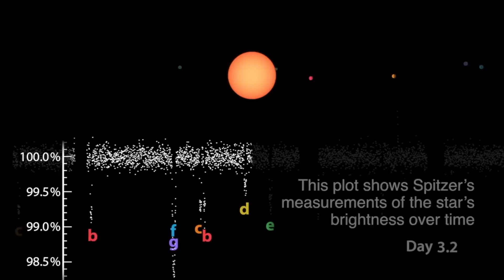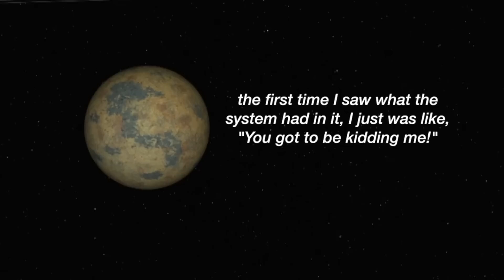!!ANUNCIO!!-EL TELESCOPIO JAMES WEBB OBSERVA A TRAPPIST 1B!! QUE ENCONTRO?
La observación representa la primera detección de Webb de "cualquier forma de luz" emitida por un exoplaneta rocoso.